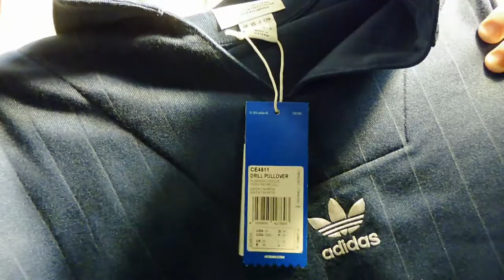ADIDAS SWEAT COL POLO DRILL CE4811 BLEU MARINE JAUNE FAKE ??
Un POUCE BLEU et de mise pour cette nouvelle année !!
Merci à vous tous de m'accompagner une nouvelle année dans cette voie !
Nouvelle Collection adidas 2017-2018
Modèle Drill CE4811

• Sweat bi-matière à col polo
• Bandes adidas le long des manches
• Zip en bas, sur les côtés
• Deux poches ventrales dont une à système velcro
• Logo adidas Originals sur la poitrine
• Doublure en filet mesh pour la partie jaune
• Elastique de maintien à la taille et aux poignets
• Etiquette adidas certifiant l'authenticité
COMPOSITION ET ENTRETIEN

Haut : 60% Coton, 40% Polyester
Bas : 100% Nylon
Doublure : 100% Polyester
Nettoyage à Sec